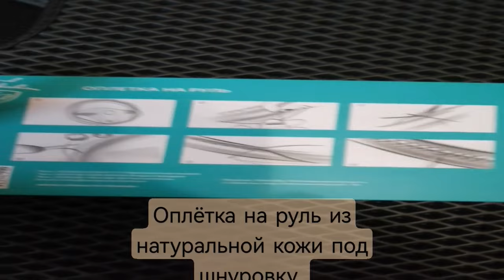ОПЛЁТКА НА РУЛЬ ИЗ НАТУРАЛЬНОЙ КОЖИ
📌 3d коврики из экокожи lux + доп ковры эва и пвх мини.
ЭКОКОЖА толщина 1мм
При выборе ковров цвет материала и строчки на выбор.